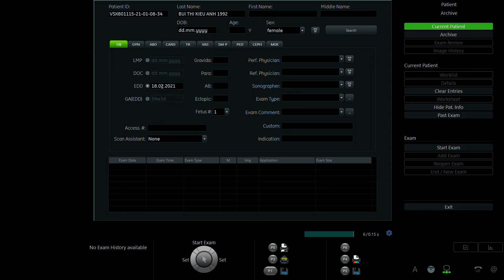BÙI THỊ KIỀU ANH 1992